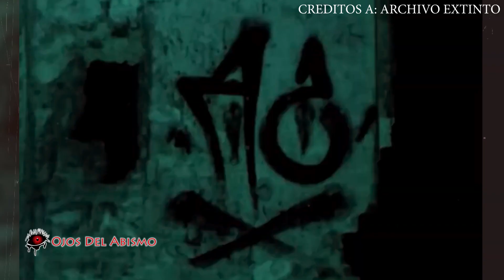🔴 EXPLORACIONES URBANAS QUE TE CAUSARAN PESADILLAS / OJOS DEL ABISMO